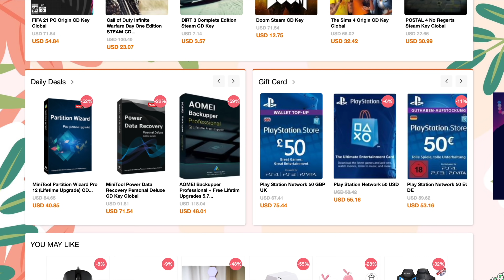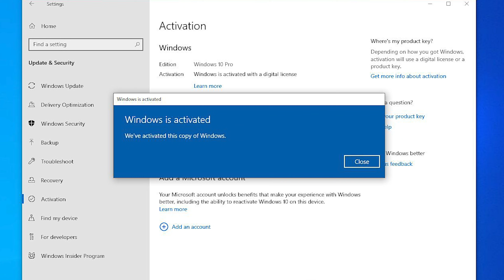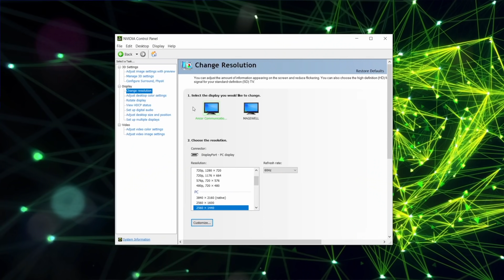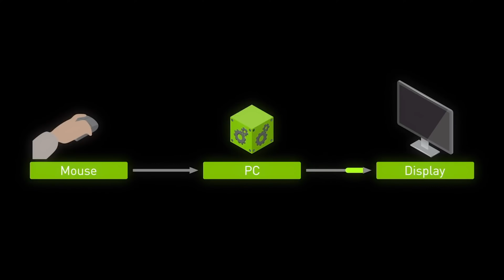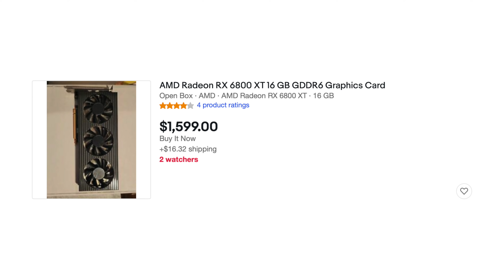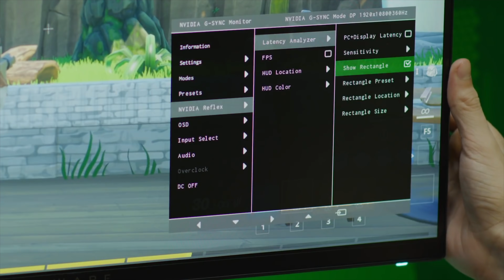AMD VS NVIDIA 2021: How To Choose Your Video Card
AMD VS NVIDIA 2021: How To Choose Your Video Card. Are you still on the fence about what video card company to buy from? If so see my take on what the differences are between them, There are a few pertinent things that you might want to consider before spending your cash. Some differences may be just what makes you make your buying decision so check out the video and leave a comment on the comments section.